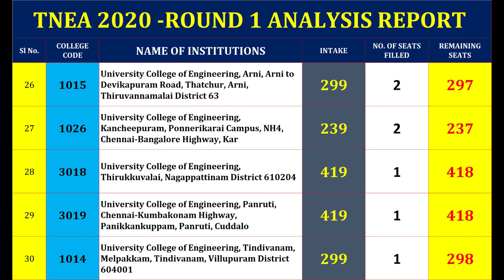TNEA 2021 - MOST preferred Top Govt. ENGINEERING College List and Cutoff - Range - 200 to 175 -